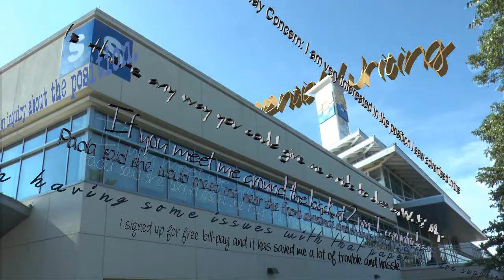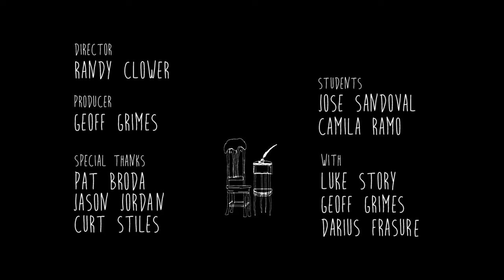CONSEQUENTIAL WRITING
Video created for MVC's Fall Convocation and QEP theme for the semester, "Consequential Writing". Faculty and staff discuss what CW actually is and how to incorporate it into the college QEP.
(After the ending credits, a very short "gag out-take" was shown as part of the festivities and it is included here as well.)